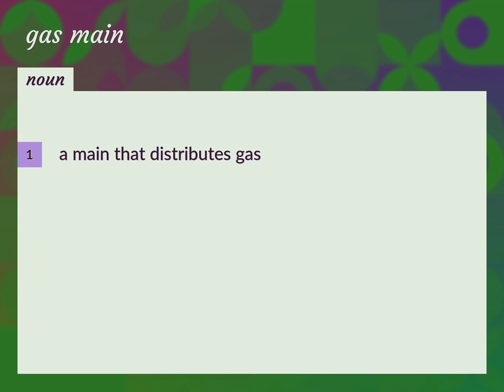Gas main | meaning of Gas main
What is GAS MAIN meaning?